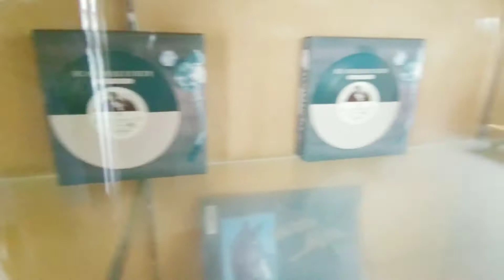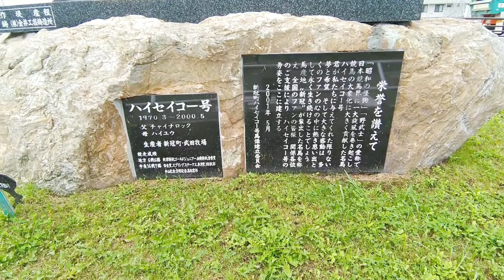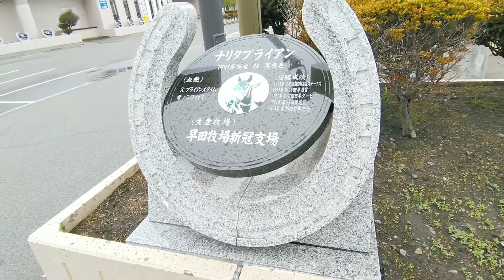日高本線 新冠駅【2021年4月1日廃止】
ハイセイコーのふるさと、新冠駅です。

撮影日
2020年9月